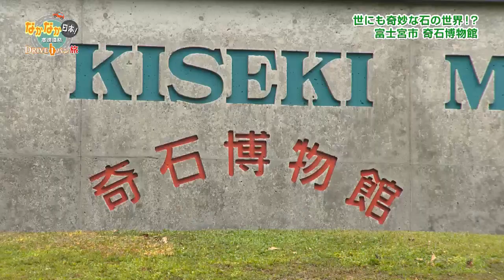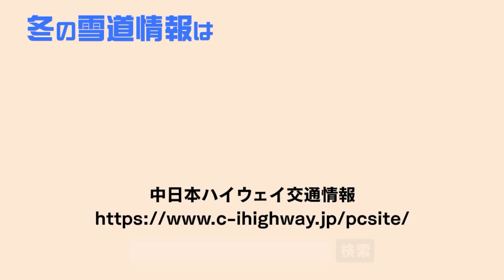なかなか日本！〜高速道路 DRIVEイチバン！旅〜 #85 世にも奇妙な石の世界!? 富士宮市奇石博物館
■奇石博物館
　静岡県富士宮市山宮3670
　新東名高速道路 新富士ICより約25分